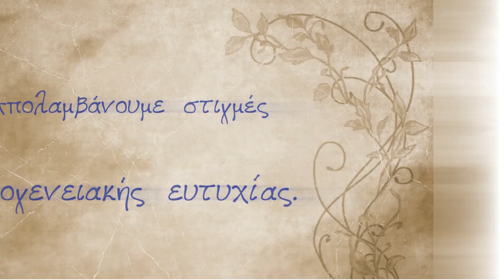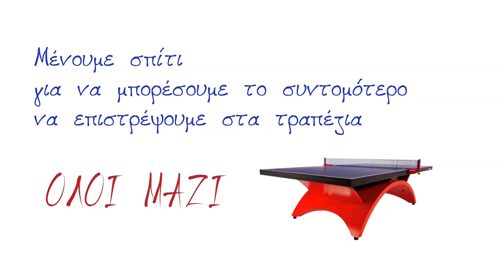Μένουμε σπίτι, για να ξαναπαίξουμε πινγκ - πονγκ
Για να συναντηθούμε σύντομα όλοι μαζί στους αγωνιστικούς χώρους.